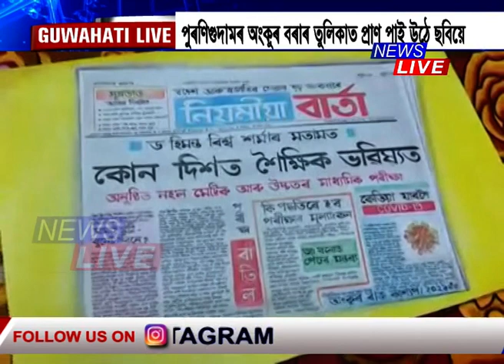এজন মেধাৱী ছাত্ৰ। যি হাতত তুলি ল'লেই যেন কথা কয় ৰং তুলিকাই। প্ৰাণ পাই উঠে ছবিয়ে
~চিত্ৰশিল্পত পাৰদৰ্শিতা প্ৰদৰ্শন কৰা এজন মেধাৱী ছাত্ৰ।
~হাতত তুলি ল'লেই যেন কথা কয় ৰং তুলিকাই। প্ৰাণ পাই উঠে ছবিয়ে।
~কোন এইজন অনন্য মেধাৱীসম্পন্ন মেধাৱী ছাত্ৰ?